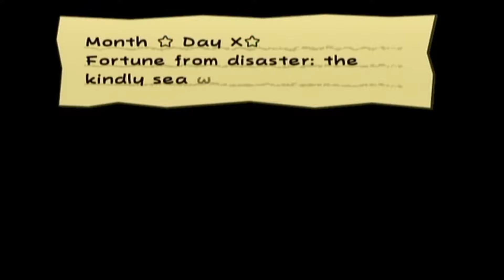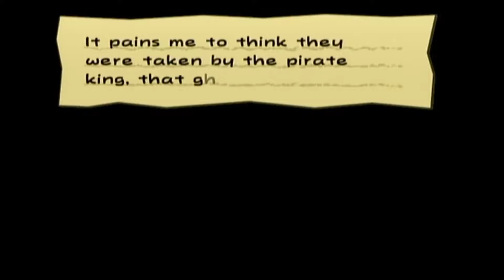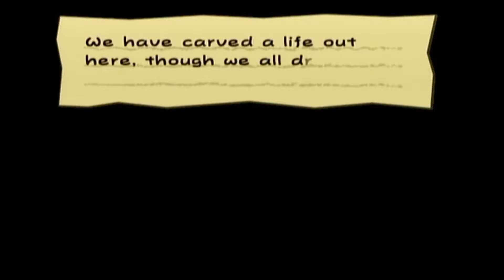Paper Mario: The Thousand Year Door "My Dying Wish is for One Last Soda." - Part 18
We find Bobbery, and his dying wish is for a Chuckola Cola.

- Nav -
Next Episode: Coming Soon!
- People In This Video -
Chris
Justin
Ray
Sterlacci
Cassie
- Social Media -
Special Thanks To:
Ryan Ferguson our channel art!